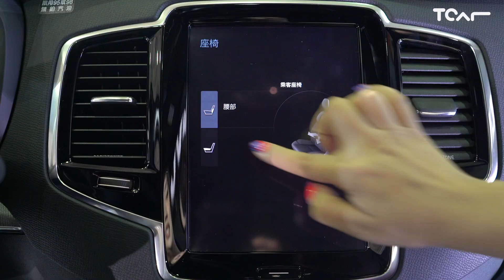[2016 台北新車大展] Volvo XC90 T6 R-Design - TCAR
[2016 台北新車大展] 本次車展Volvo發表造型動感的XC90 T6 R-Design，除了精緻的專屬配備及空力套件加持，其搭載2.0升直列四缸機械+渦輪增壓引擎，可榨出320hp/40.8kgm的強大動力。